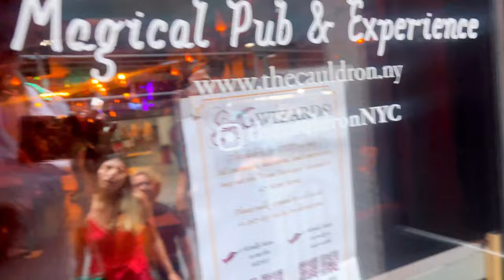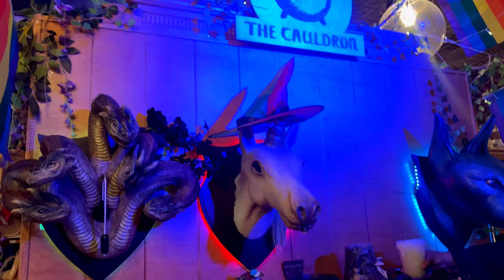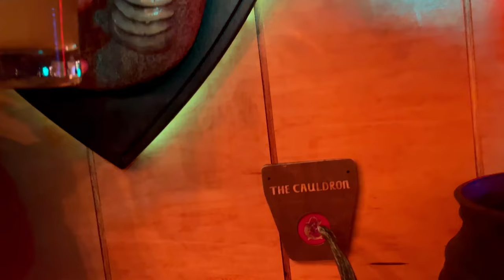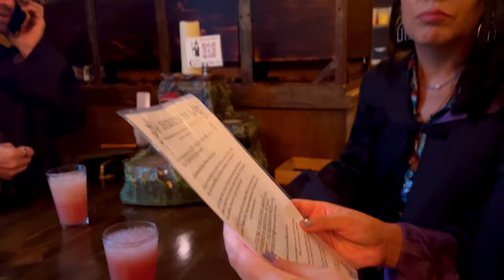The Harry Potter Themed Bar - The Cauldron in NYC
An amazing magical experience with wizards and witches at The Cauldron in NYC! If you love Harry Potter this is the place to go! Expensive yes, but what an experience!!

We are a YOUNG couple from Queens, New York City, I'm a mother of two adorable kids, Ziana Eliz 10 years old and a 6 year old baby boy named Gunner Patrick. I'm a stay at home mom and raising two small kids in NYC! I've always been a vlogger, since before vlogging was a thing, before family vloggers even existed! This is a kid friendly and family friendly vlog channel, hope you'll join!